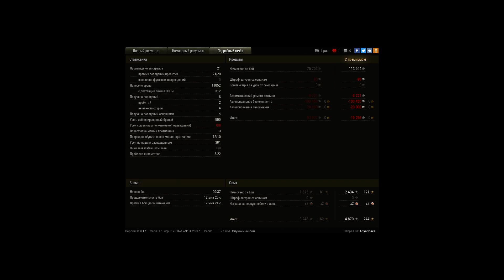11к Space raide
Игрок: AnyaSpace [NMRCY]
11к Space raide